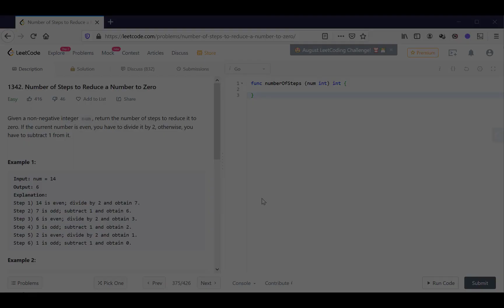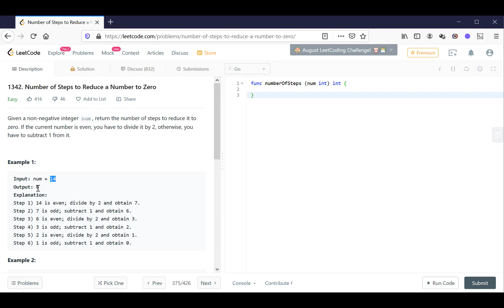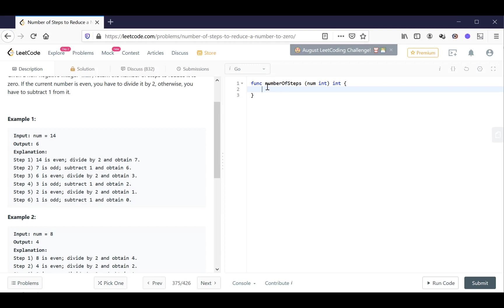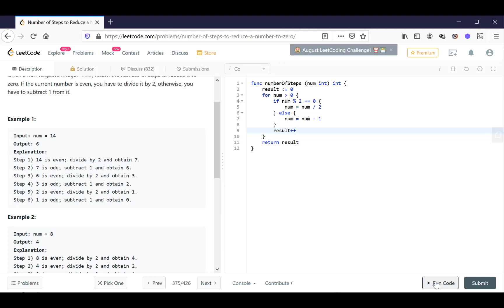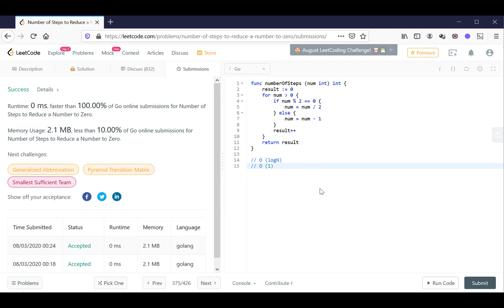Vol38 - Leetcode - Problem 1342 - Number of steps to reduce a number to zero - Golang - Phỏng vấn